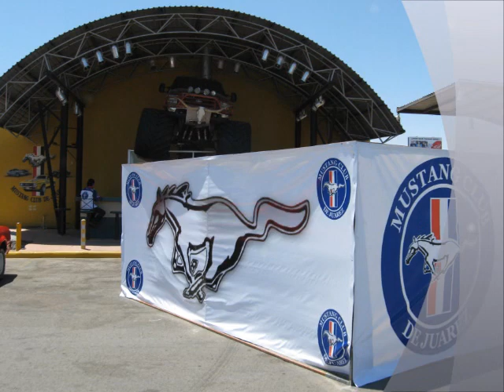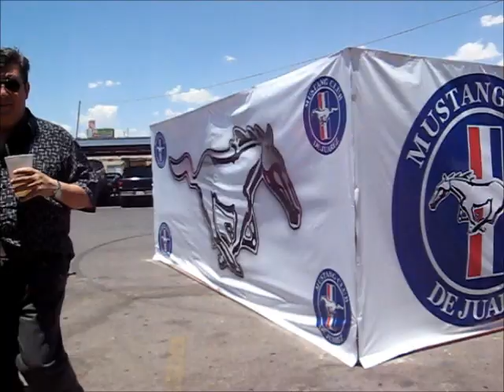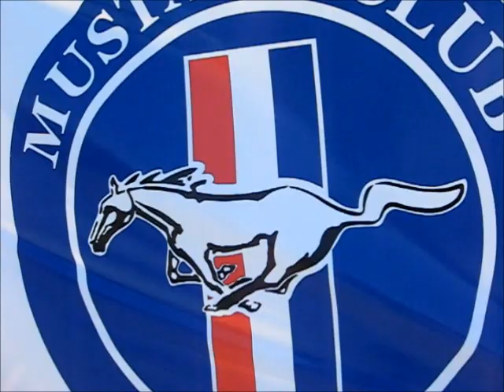DESTAPE CLUB MUSTANG DE JUAREZ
Gran destape de un mustang 2000 modificado Saleen. de DJ ALEX  y reunion de mustang club de juarez en las fuentes drive inn fecha  24 julio 2011